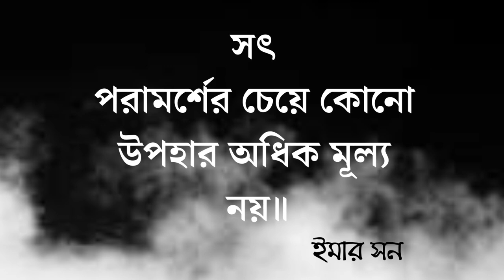নিজেকে পরিবর্তন করুন I Life Changing Motivational Video in Bangla,Best Motivational video in Bangla